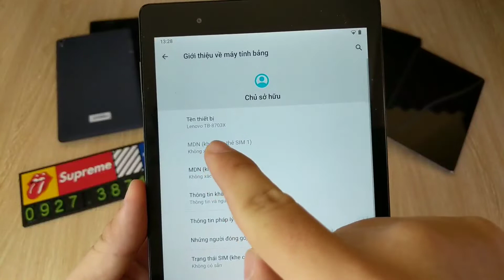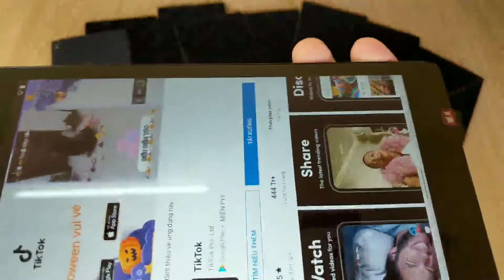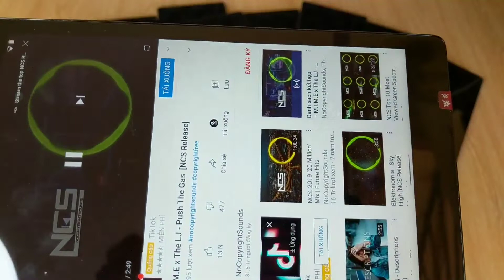Lenovo Tab3 8 Plus 8703 - Máy tính bảng tốt nhất để học Online - 2 sim 4G LTE - Loa Kép Android 10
- Link mua hàng Freeship và trả góp qua Lazada
- Số điện thoại
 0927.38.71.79